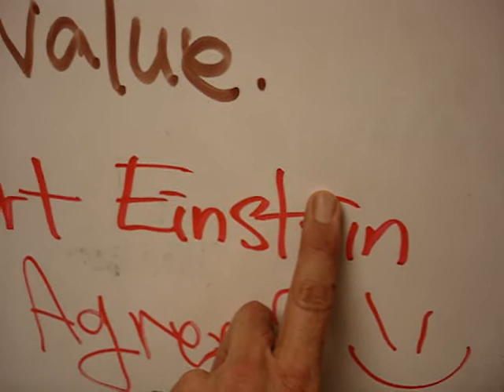Free English Lesson about a Quote Thurs April 30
Free English Lessons can be found everywhere.   We like to find new words in lyrics and in the newspaper, on the Internet and on TV.

Today's lesson is about a quote by a famous scientist... read to us by BONJOVI ism...

you can send comments to freeenglishlessons AT gmail DOT com   and visit the web site   FreeEnglishLessons DOT com

steve mccrea fort Lauderdale Florida school learning free english lessons vocabulary grammar fun visual and active